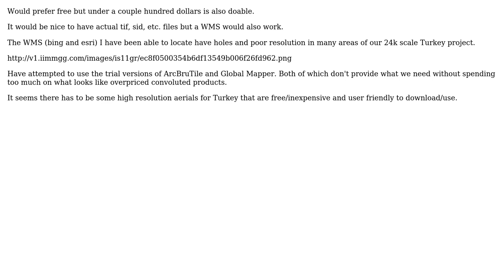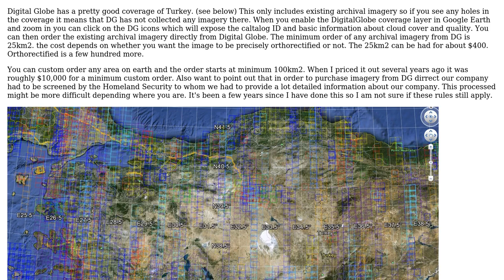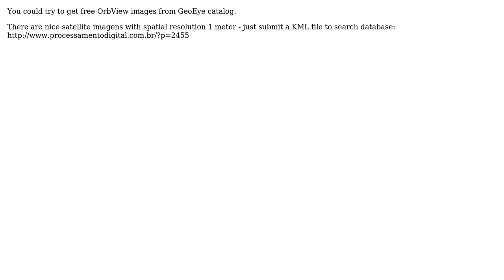GIS: Looking for high resolution (1m or better) aerials for Turkey? (2 Solutions!!)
GIS: Looking for high resolution (1m or better) aerials for Turkey?

With thanks & praise to God, and with thanks to the many people who have made this project possible! | Content (except music & images) licensed under CC BY-SA | Music | Images & others | With thanks to user user3396 user PolyGeo user Jorge Santos user Jakub Sisak GeoGraphics and the Stack Exchange Network Trademarks are property of their respective owners. You are responsible for your own actions.